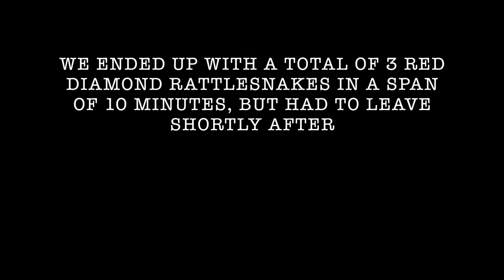Huge Rattlesnake Comes Slithering Towards Me!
While out in California I spent a day searching for red diamond rattlesnakes. After a few hours of searching, we decided to re-check the first place we searched. We were not disappointed!

The Music is the instrumental from Couch by Earwolf.